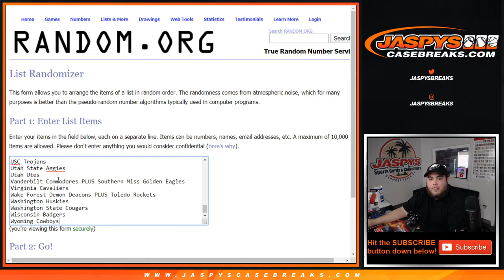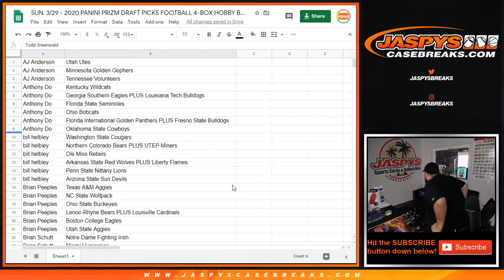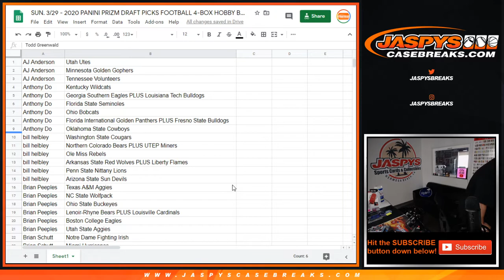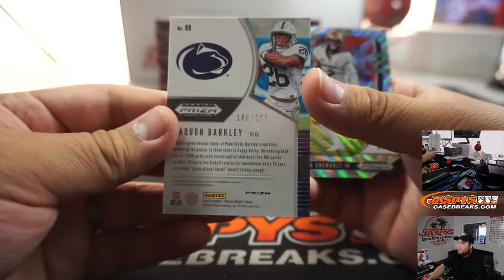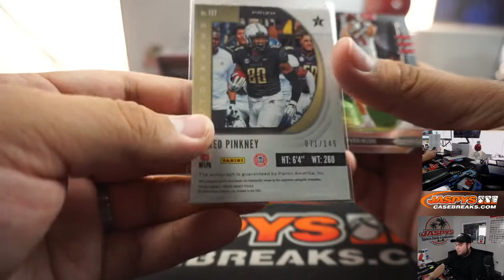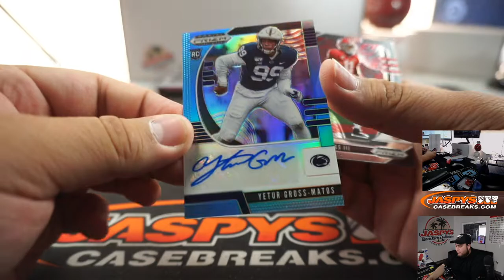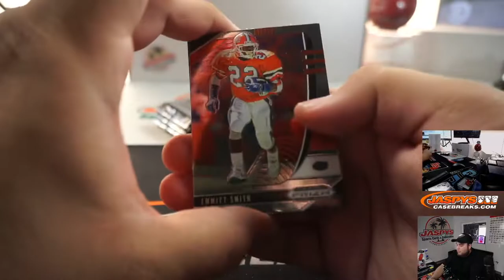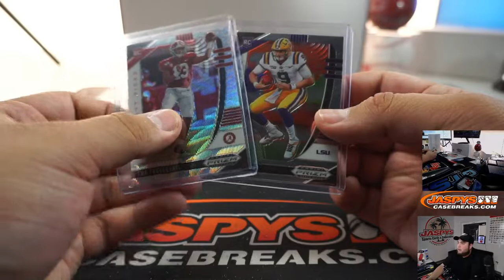SUN. 3/29 - 2020 PANINI PRIZM DRAFT PICKS FOOTBALL 4-BOX HOBBY BREAK #11 *RANDOM CFB TEAMS*